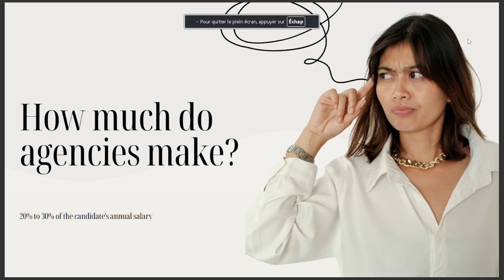HOW MUCH DOES AGENCIES MAKE